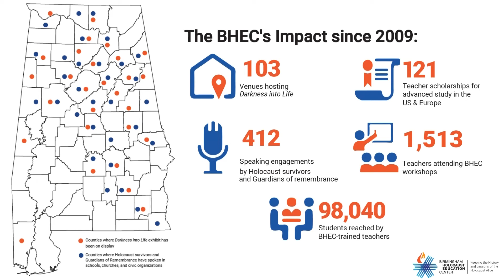Honoring Susan and David Silverstein | L'Chaim 2020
Featuring Former US Secretary of State Madeleine Albright and Auburn University Basketball Coach Bruce Pearl.